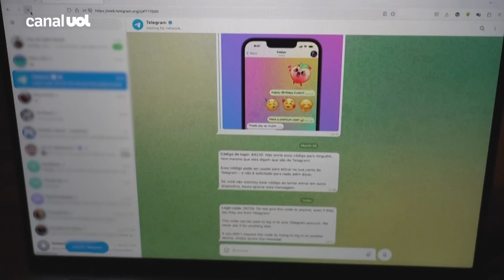Telegram: Desembargador derruba decisão que suspendeu plataforma, mas mantém multa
O desembargador Flávio Lucas, da 2ª Turma Especializada do TRF-2, anulou parcialmente a decisão que suspende o Telegram no Brasil. Atendendo a um recurso apresentado pela equipe do app, o magistrado entendeu que a suspensão completa do serviço não é razoável. Mas ele manteve a multa diária de R$ 1 milhão ao app, que descumpriu ordem de apresentar dados de usuários de um grupo antissemita.